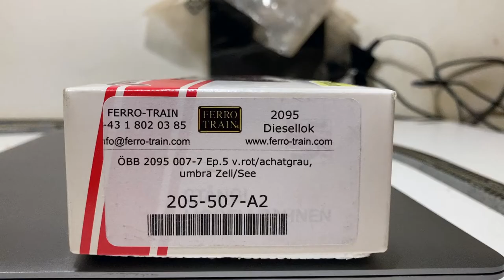VLOG. FERRO TRAIN ÖBB 2095.007-7 Art 205-507-A2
Oggi ho provato la 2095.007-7 ÖBB, riprodotta dall'artigiano Viennese FERRO-TRAIN in scala H0e (scartamento 9mm). Meccanica, un po rumorosa, almeno a mio avviso, ma decisamente buona, anche se per quel poco che l'ho usata.